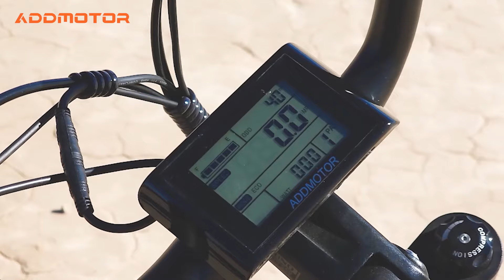What's Your Next Herotan Adventure?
Let's check how this Herotan M-65X Cruiser E-bike performs on the desert!
If you also have a great adventure story you want to share, tell us about it in the comments below💥💥